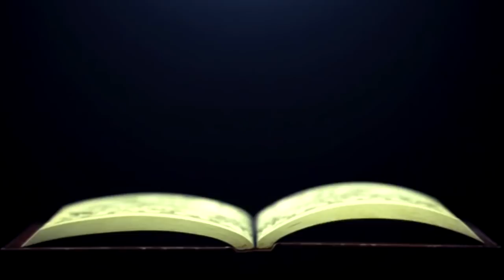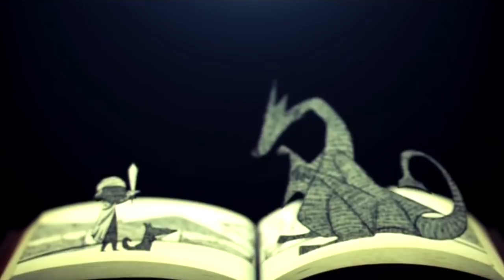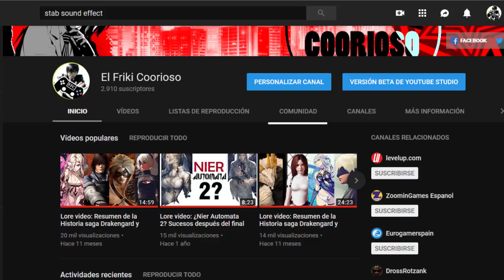Lore video: Zero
Este video incluye partes de la novela de Zero, el manga Utahime fice y la novela de Drakengard 3 la cual es la que conecta su historia canonicamente con el primer Drakengard. Muchas escenas narran la historia a como fueron escritos en estos medios y es por ello que algunas cosas narradas no coinciden con las presentadas en las escenas de los juegos.